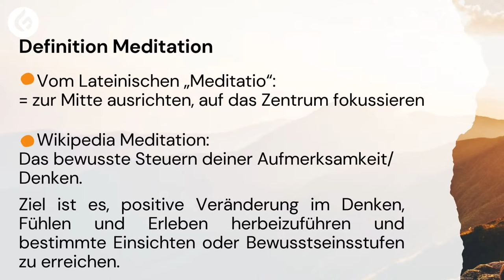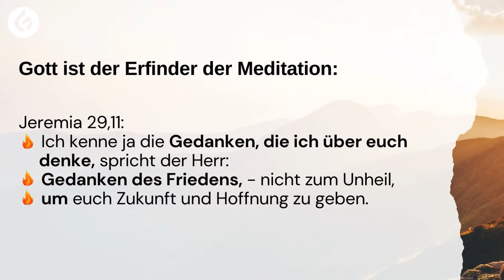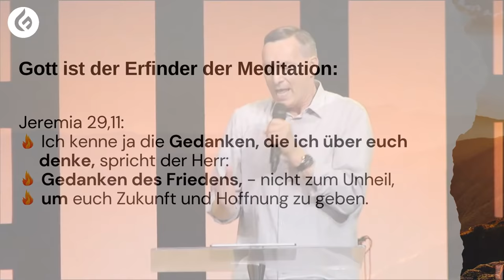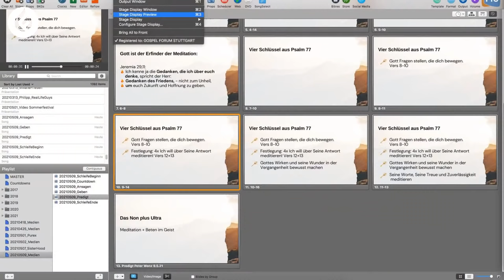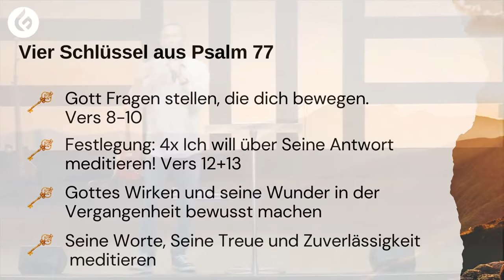Wie du lernen kannst, erfolgreich zu meditieren | Peter Wenz | 09.05.2021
Was ist Meditation wirklich und wie kannst du lernen, erfolgreich zu meditieren?
Video der Predigt von Peter Wenz vom 09. Mai 2021
Kurzer Überblick über den Inhalt der Predigt aus dem Gospel Forum Stuttgart:

Es ist offensichtlich:
Millionen von Menschen weltweit betreiben Meditation.

Falsche Vorstellung:
Meditation kommt aus dem Buddhismus, aus östlichen Religionen, Esoterik, New Age, etc.

Tatsache ist:
Meditation gibt es auf Erden schon seit etwa 6000 Jahren,
im Himmel bei Gott schon seit Ewigkeiten. Aus ihr heraus entspringen seine Pläne.

Definition „Meditation“:
Vom Lateinischen „meditatio“: zur Mitte ausrichten, auf das Zentrum fokussieren
Wikipedia „Meditation“: das bewusste Steuern der Aufmerksamkeit oder des Denkens,
Ziel ist es, positive Veränderung im Denken, Fühlen und Erleben herbeizuführen
und bestimmte Einsichten oder Bewusstseinsstufen zu erreichen.

Gott ist der Erfinder der Meditation:
Jeremia 29,11:
Ich kenne ja die Gedanken, die ich über euch denke, spricht der Herr:
Gedanken des Friedens, - nicht zum Unheil,
um euch Zukunft und Hoffnung zu geben.

Er hat uns Menschen immer wieder ermutigt, zu meditieren:
Gottes Reden zu Josua nach dem Tod von Mose
Paulus zu Timotheus: „bedenke dies sorgfältig …“
David, Psalm 119: unzählige Male „nachdenken über sein Wort“
Jeder Mensch kann meditieren, nachdenken, Gedanken fokussieren.

Gottes Wort offenbart, was man meditieren soll:
Psalm 48,10: über die Güte und Gnade Gottes
Psalm 119: über sein Wort
Psalm 73,16: Wenn du dich über Dinge total ärgerst, die dir zu schaffen machen -
Gottes Sicht der Dinge in seiner Gegenwart ergreifen und bewusst machen.

Psalm 77,3ff:
Innere und äußere Befindlichkeit:
Verlangen nach Gottes Nähe,
Schlaflosigkeit,
Tag der Bedrängnis,
flehentliches Fürbitte-Gebet,
kein Trost irgendwo zu finden,
die Seele ist total schlecht drauf,
innere Unruhezustände sind da,
es fehlen die Worte und man verstummt,
das geistliche Leben fühlt sich zäh an ...

Vier Schlüssel aus Psalm 77:
Gott Fragen stellen, die dich bewegen (Vers 8-10).
Festlegung: 4x „Ich will meditieren!“ (V.12+13)
Gottes Wirken und seine Wunder in der Vergangenheit bewusst machen.
Seine Worte, seine Treue und Zuverlässigkeit meditieren.

Wann, wie oft, wie lange, wo?
bei Tag und bei Nacht (Josua 1,8)
Wenn du wie Petrus Eindrücke von Gott bekommen hast (Apostelgeschichte 10,19).
Bis du durch bist.

Das Non plus Ultra: Meditation plus beten im Geist
Deine Meditation (das bewusste Steuern deiner Aufmerksamkeit und Konzentration auf das Zentrum) wird in Verbindung mit dem Gebet in neuen Sprachen herausragende geistliche Resultate bringen.

Unser Herz schlägt für eine neue Reformation in Kirche und Gesellschaft durch die Kraft des Heiligen Geistes. Gemeinsam mit dir. Wir sind eine moderne, interkulturelle, christliche Gemeinde in Stuttgart. Tausende von Menschen besuchen die verschiedenen Veranstaltungen und Gottesdienste an den Wochenenden oder sind durch den Livestream im Internet mit dabei. Mit über 220.000 Besuchern im Jahr gehört das Gospel Forum inzwischen zu den großen Gemeinden in der Region. Besonders im Blickpunkt stehen die Sonntags-Gottesdienste, diese werden sonntags um 11 Uhr per Livestream über YouTube übertragen. Die Geschichte des GOSPEL FORUMs Stuttgart e.V. geht bereits auf das Jahr 1935 zurück. Pastor Peter Wenz übernahm 1984 nach seiner theologischen Ausbildung die Leitung der Gemeinde und startete 1986 mit der Hauszellenarbeit, mit Leitertraining und einer Abendbibelschule. Viele weitere Bereiche kamen seither dazu.